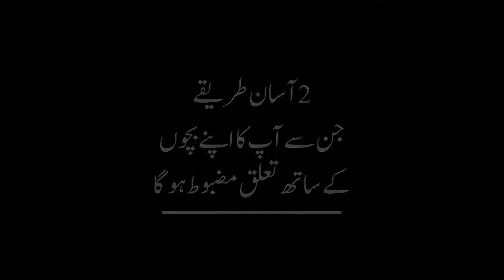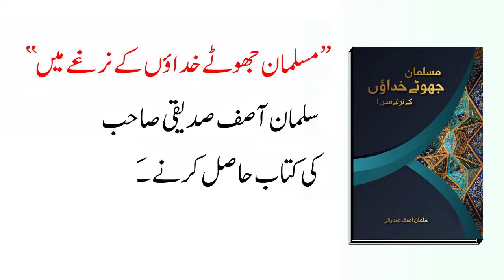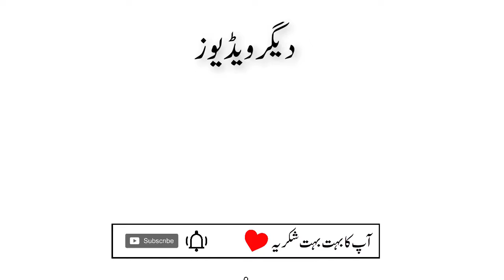2 Easy Ways to Strengthen Your Relationship with Your Kids | Salman Asif Siddiqui | ERDC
In this video, Salman Asif Siddiqui explains 2 easy ways to strengthen your relationship with your kids.

Is Video Main Salman Asif Siddiqui Sahab Bayan Kar Rahe Hain Ke

اس ویڈیو میں سلمان آصف صدیقی صاحب 2 آسان طریقے بیان کر رہے ہیں جن سےآپ کا اپنے بچوں کے ساتھ تعلق مضبوط ہوگا